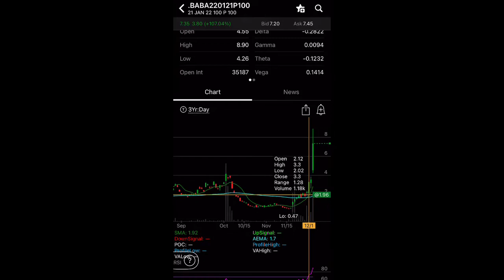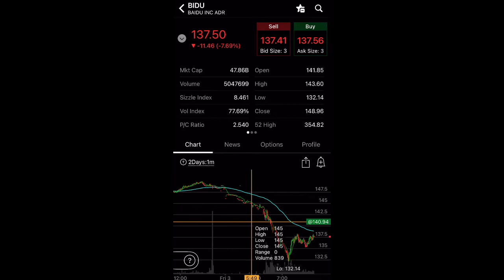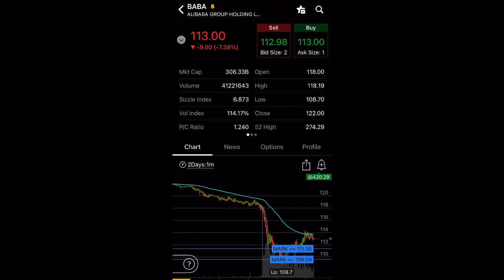ALIBABA SELLING OFF AGAIN!! Are you BUYING the DIP on $BABA?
Stocks mentioned in this video: BABA Stock

penny stocks,
zomedica stock,
zom stock forecast,
stock market,
buy zom,
robinhood stocks,
bngo stock,
zomedica pharmaceuticals,
Baba stock,
Buy baba stock now,